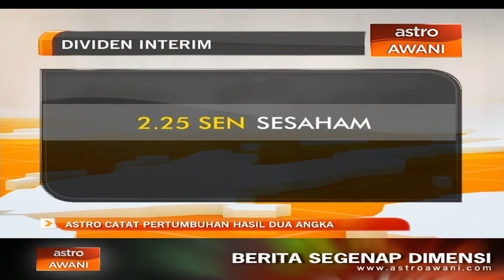Astro catat pertumbuhan hasil dua angka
Astro Malaysia Holdings Berhad mencatat pertumbuhan hasil dua angka iaitu sebanyak 11 peratus kepada RM1.25 bilion bagi suku pertama tahun kewangan 2015. Keuntungan selepas cukai pula meningkat 13 peratus ke RM129 juta.